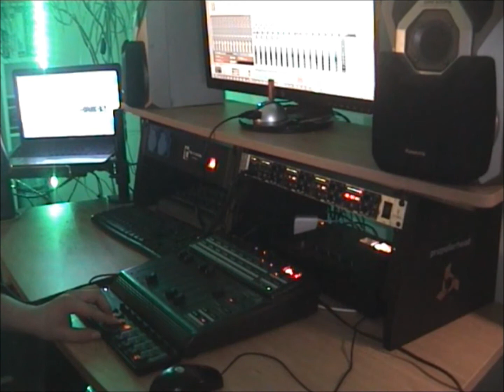reason 7 live set by maveric 19.08.2014